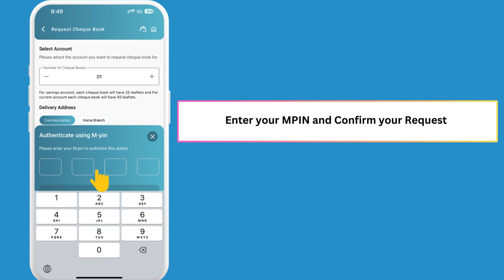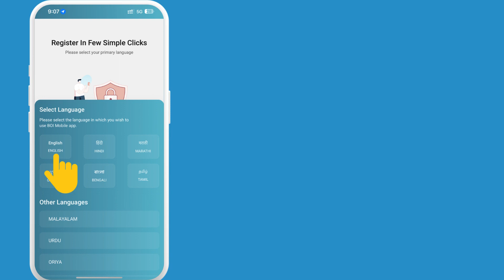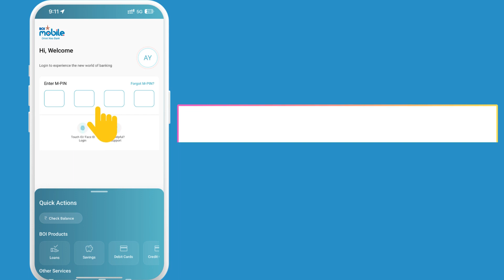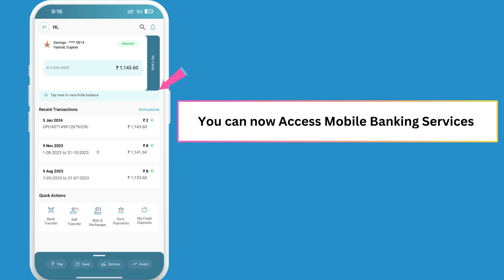How To Apply Bank of India (BOI) Cheque Book Online From Mobile Banking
You can request new cheque book for Bank of India (BOI) account through mobile banking. You can apply new Bank of India (BOI) cheque book online directly from your mobile.